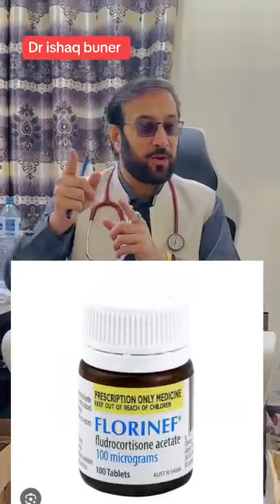How male sex change into female sex & vice versa:ھلک سنگہ جینئ کیگی او جینئ سنگہ ھلک کیگی